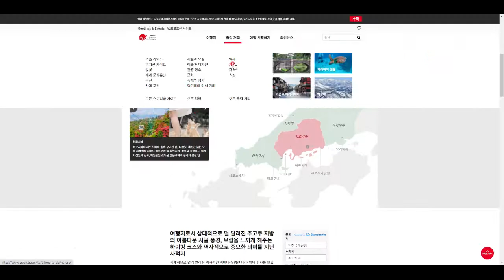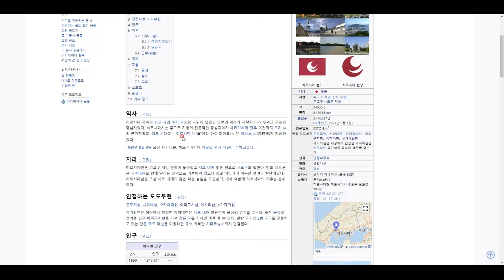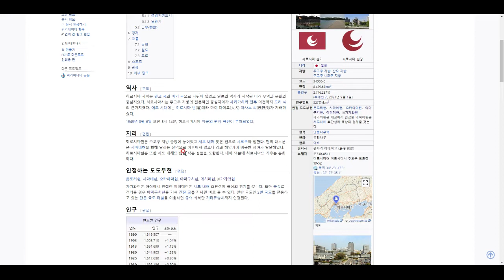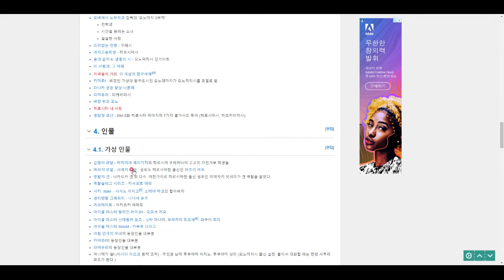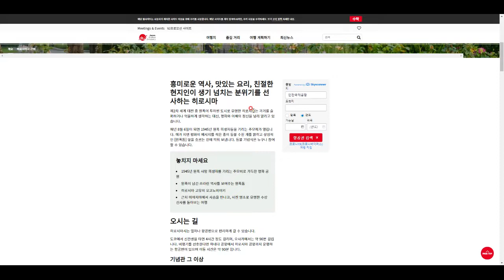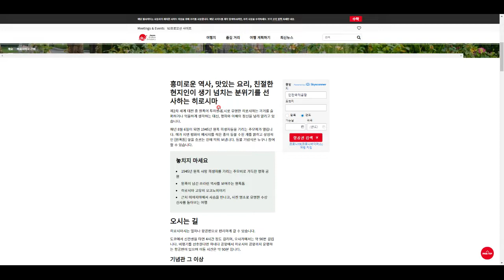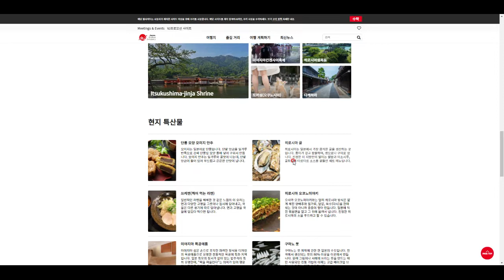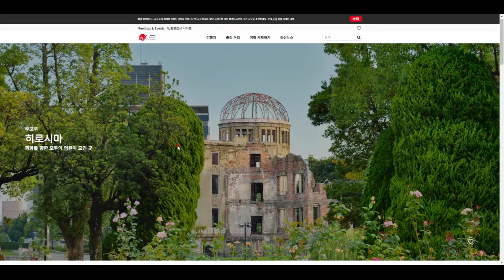일본 탐험(13) - 히로시마현의 지리와 관광 정보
원폭의 역사를 간직한 곳. 먹을 것도 풍부하고, 즐길 거리도 많다!